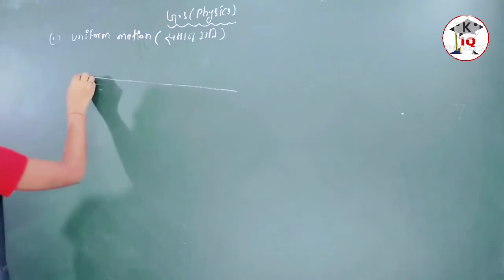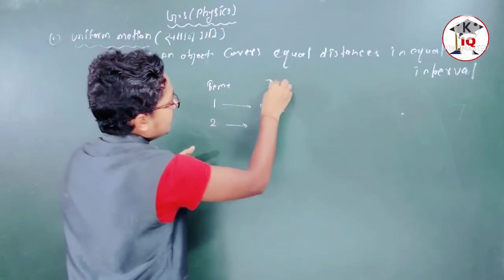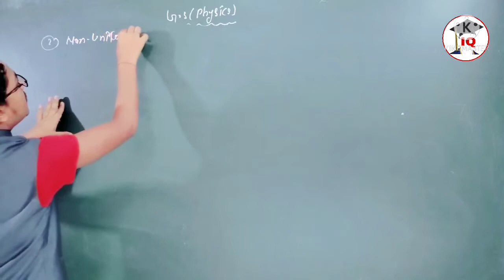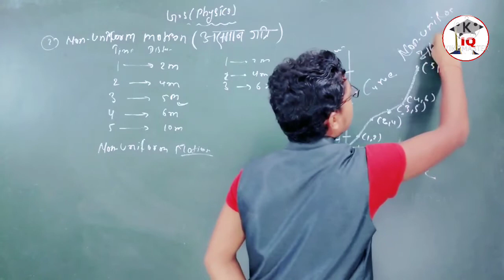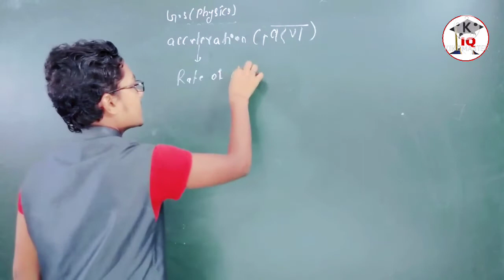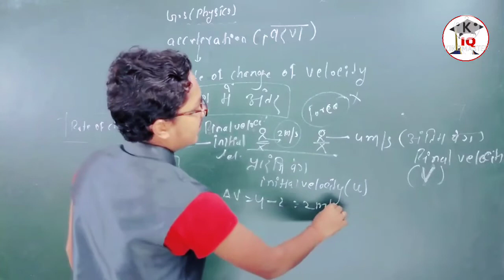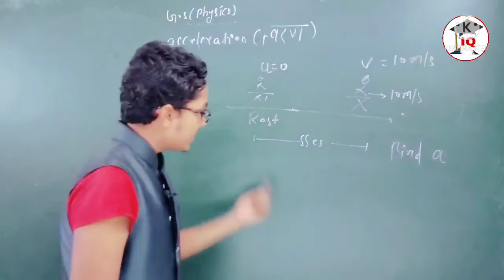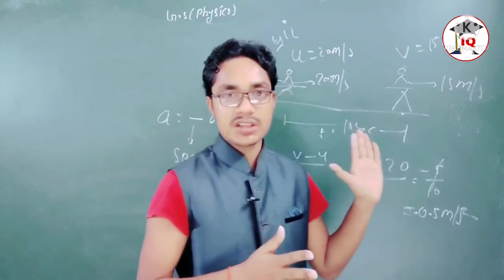Uniform, Non Uniform Motion, Acceleration |General Science | Episode 3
uniform motion
non uniform motion
acceleration
motion chapter
motion chapter part 3